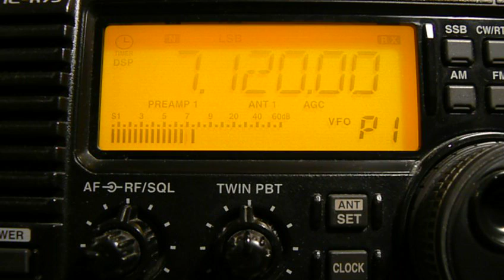7120khz, R.Hargeysa,Hargeysa,SOM,Somali.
QTH-Moscow,Russia.15-28UTC,100kw.